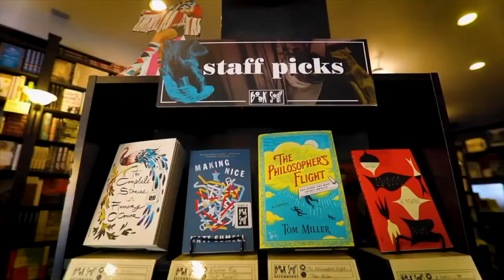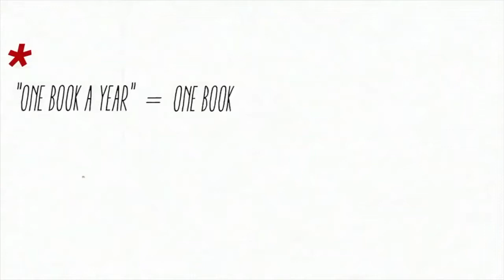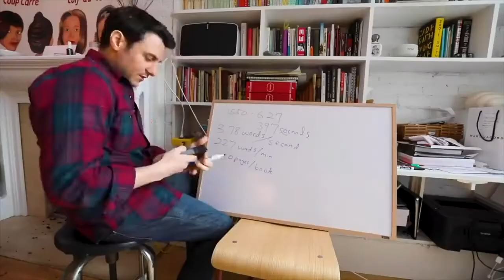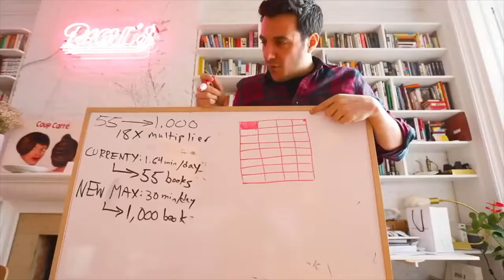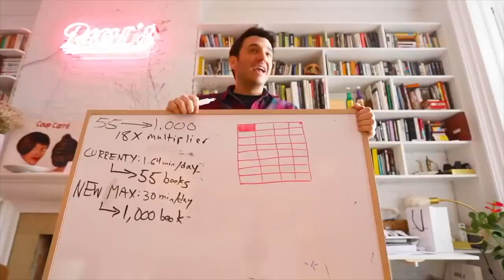WHY WE SHOULD READ EVERYDAY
1. Get Smarter
2. Build Skills
3. Be Well-Rounded
4. Know History
5. Be Conversational